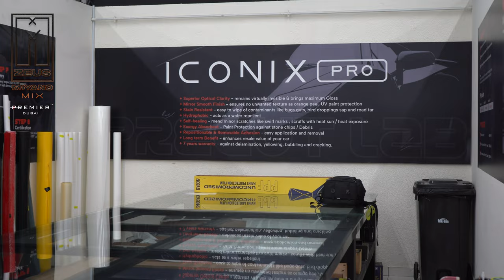The Miyano Mix: Episode 1, Soulful Amapiano Mix w/Zeus Miyano, Dubai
The Miyano Mix by Zeus Miyano
Live in Dubai  @performansion

Embark on a soul-stirring journey with Zeus Miyano as he unveils his inaugural Amapiano DJ mix. As Zeus introduces his signature style ("Let the music speak") to the world stage, there's much more in the pipeline after the debut of Dubai's dawning maestro.

Follow Zeus Miyano:

Threads: @zeusmiyano